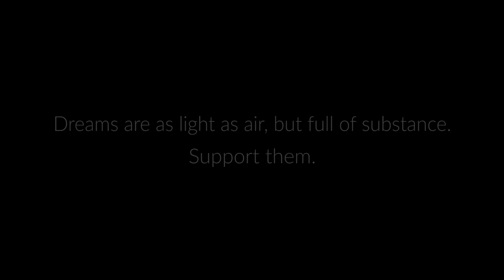TALENTI ON STAGE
I sogni non hanno peso, ma solo sostanza. Talenti On Stage è la campagna di raccolta fondi attiva sulla piattaforma WithYouWeDo che l'Accademia Teatro alla Scala, in collaborazione con Fondazione TIM, promuove per sostenere i propri allievi grazie a delle Borse di Studio. Scopri di più!

TalentiOnStage (video realizzato da Andrea Angeli)